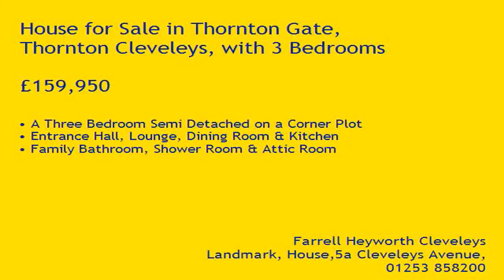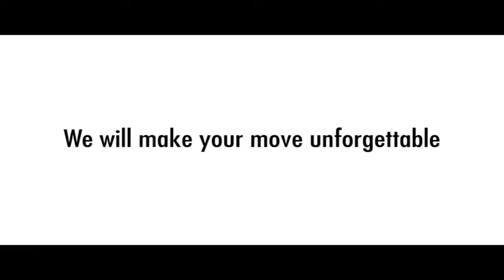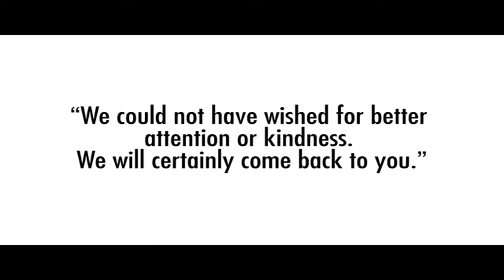Property Tour Thornton Gate, FY5 1LE (77353)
A Three Bedroom Semi Detached on a Corner Plot
Entrance Hall, Lounge, Dining Room & Kitchen
Family Bathroom, Shower Room & Attic Room